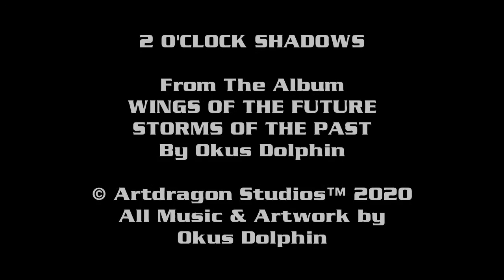2 O'CLOCK SHADOWS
From Album - WINGS OF THE FUTURE - STORMS OF THE PAST - ♫♪ Listen on YouTube Music LYRICS BELOW: 2 O'CLOCK SHADOWS

2 O'Clock Shadows
Like the Scent of a Pine
The Kitten-Strays
Lined the Streets
Dim the Lights on the
Covered Concrete Pathways
The Night-Cycle
Is Almost Complete

2 O'Clock Shadows
Like Lovers in September
All upon the Erstelgen-Estate
The World is Always
So Blue on the Der-Horts
And The Night-Cycle
Is Almost Complete

2 O'Clock Shadows
Deep in the Crac-Ice
Electric-Moss Rising
From the sea
In Another Place Now
In the Dross of the Free
And The Night-Cycle
Is Almost Complete

4 O'Clock Evenings
Tied To a Train-Track
Moving in the Wrong Direction
Caged-Evenings Tumbled
Around Intact in an Illusion
In the Wake of the
Early-Evening Cyclone

4 O'Clock Evenings
In the Catten-Straits of L'orona
As the Shaft of the Beam Split Out
The Triumphant-Eastlings
Spent a Time in The Timor
Watching Windows
Under a Warmer Heart

2 O'Clock Shadows
In the Centre of the Turff
Befrore the Break of New Day
In White Times Behind The Hills
On the Isles of Gray
At the Heart of the
Million-Mile Spray

2 O'Clock Shadows
4 O'Clock Evenings
Feeling All the Things
We are feeling.
All Music & Lyrics Okus Dolphin